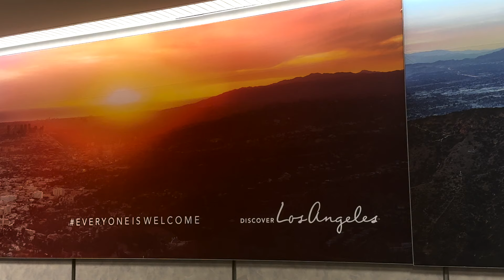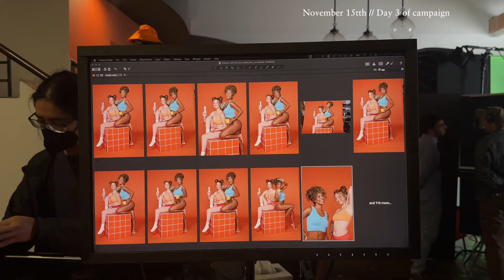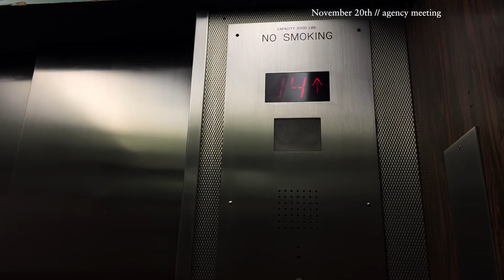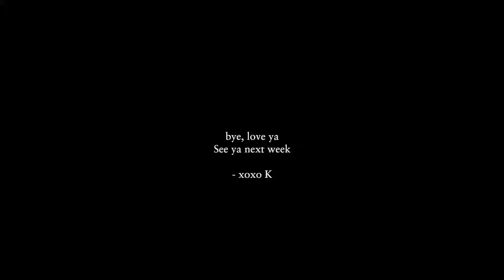Newcomer In NYC | Episode 1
Hi guys ! Long time no see hahah. Welcome back to my first vlog in NYC. Im here for the next month so buckle up.